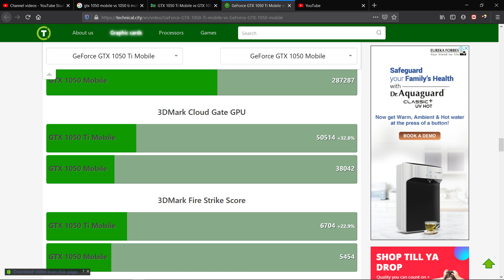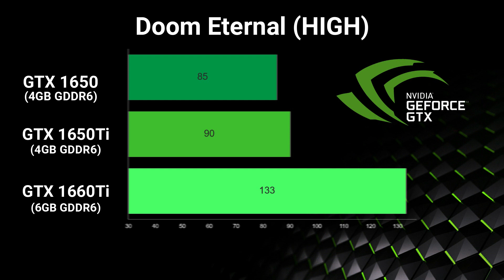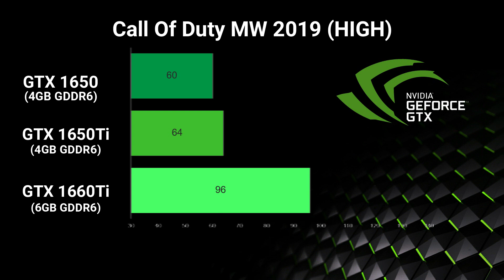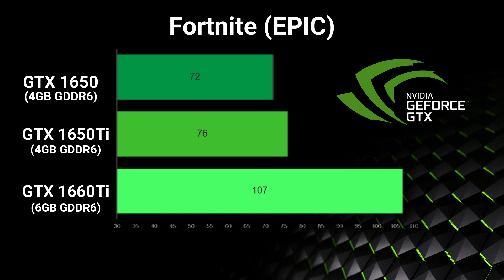Laptop GPU comparison : GTX 1650 vs GTX 1650Ti vs GTX 1660Ti | Why I don't recommend GTX 1650Ti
Best 1660Ti value for money laptop :
Omen 15 R5 4600H + 1660Ti

The GTX 1650 will help you save lot of money!
The GTX 1660Ti will get you a lot of perfomance!
The GTX 1650Ti is not particularly value for money neither it has the
performance to warrant the premium over GTX 1650.

Buy the GTX 1650Ti only if your budget allows, no need to increase
the budget to afford it.
Increase the budget if your current budget is 5k-10k from a 1660Ti laptop.

Benchmark number credit:
NotebookCheck website.